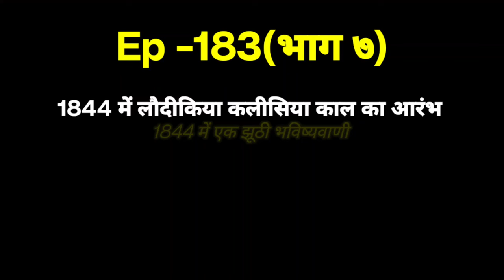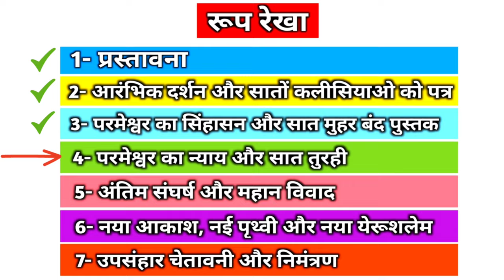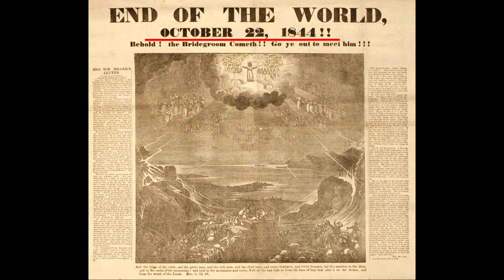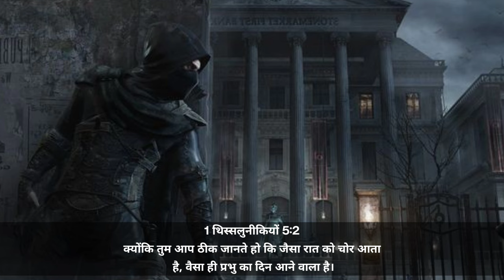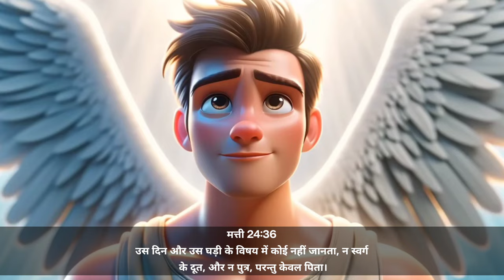Ep-183 लौदीकिया कलीसिया काल का आरंभ || 1844 की एक बहुत बड़ी झूठी भविष्यवाणी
1 और मुझे लग्गी के समान एक सरकंडा दिया गया, और किसी ने कहा; उठ, परमेश्वर के मन्दिर और वेदी, और उस में भजन करने वालों को नाप ले।

2 और मन्दिर के बाहर का आंगन छोड़ दे; उस मत नाप, क्योंकि वह अन्यजातियों को दिया गया है, और वे पवित्र नगर को बयालीस महीने तक रौंदेंगी।

3 और मैं अपने दो गवाहों को यह अधिकार दूंगा, कि टाट ओढे हुए एक हजार दो सौ साठ दिन तक भविष्यद्ववाणी करें।

False prophet America
False prophet in Bible
False prophet in Revelation
The seven golden lampstands
The seveth church Laodicea
The seventh Lampstand
The book of Revelation
The seven churches sermon
Laodicea time period
1844Ad false prophecy